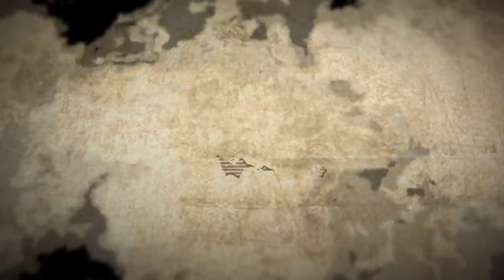[Solomon／Episode 12] Monster Strike the Animation Official (English Sub) [Full HD]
[Episode 12] Transcendence
 - I won't let you get away with this! -

Solomon's newly-awakened power summons forth Forneus' true form.
In a grand display of his power,
the Great Marquis of the Netherworld tries to stop Malkuth, however...

[Solomon: Wisdom of the Mystic Monarch]
Broadcast Schedule (JST)
Part 1: 12/31/2018 - 2/9/2019
Part 2: 3/23/2019 - 4/20/2019 *UPDATED

■ Cast
Maaya Uchida (as Solomon)
Nao Toyama (as Levy)
Hiroyuki Yoshino (as Forneus)
Junichi Suwabe (as Malkuth)

■ Production
Director: Yudai Yamaguchi
Series Editor: Yoshio Fukushima
Anime Planner: Masami Mineno
Character Design: GIBACHAN, Yuho Yamagishi, Shigeo Niwa
Art Direction: Yoshiyasu Ito
Executive Producer: Yohei Suzuki
Sound Production: Magic Capsule
Animation: Dynamo Pictures, Inc.
Production: XFLAG STUDIO